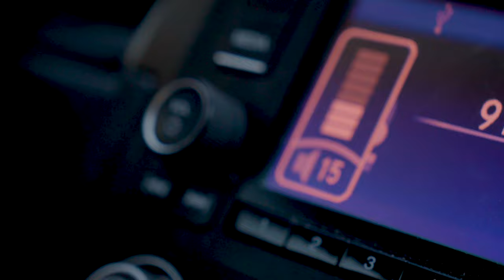Crossroads - A Short Film (4K)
Two sisters must set aside their differences to reunite and embrace their past.

Directed by: Kayla Molkner, Andy Cesarini, Solia Reyes, Patrick Jang

Starring: Maggie Currier and Charlotte Larson

Executive Producers: Andrew Norbeck and Carly Lujan

Shot on FX30